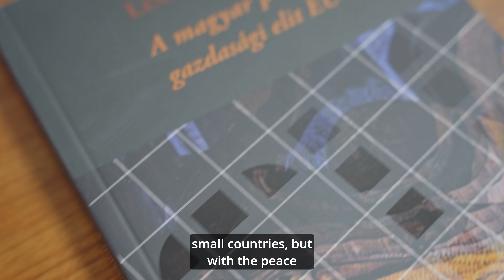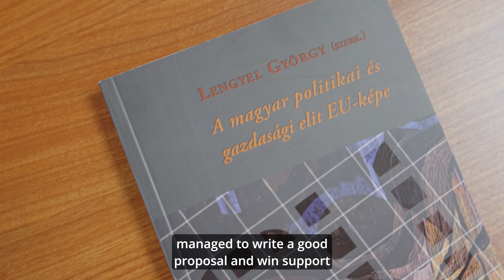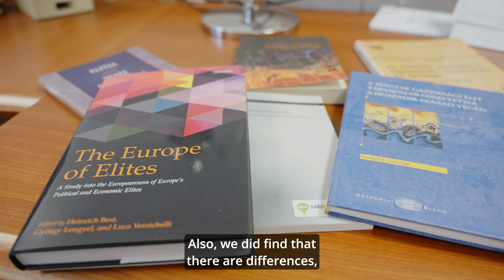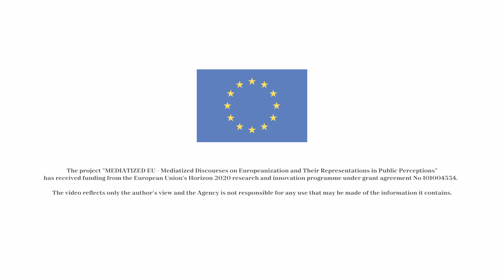MEDIATIZED EU - H2020 Project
Tune in to "Corvinus Canvas: Research Spotlights" where Lengyel György, from the Centre for Empirical Social Research at Corvinus, introduces the MEDIATIZED EU project. This episode illuminates the ways European integration is perceived in the elite-media-public triangle across seven countries. György Lengyel highlights the unique challenges and insights of this research, focusing on the contrasting EU narratives between elites and the general public.

For more information on the project visit mediatized.eu